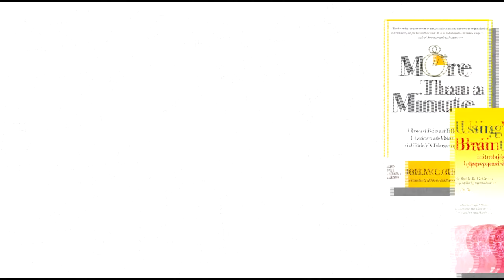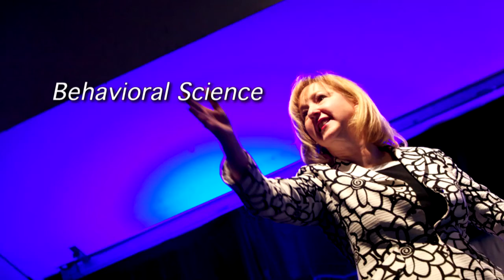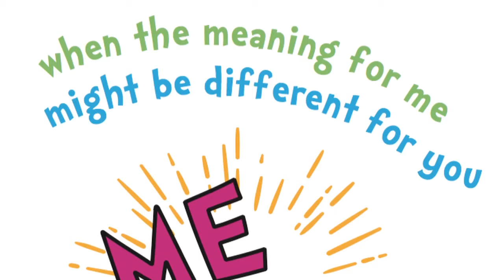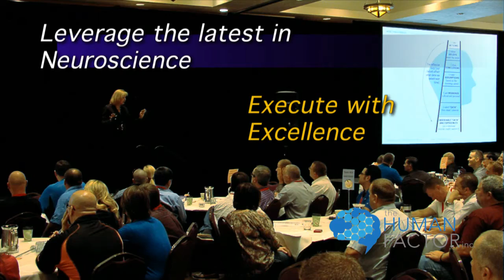Holly G Green keynote speaker - the science of thinking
We carry it around with us almost everywhere we go.  We can tap into its enormous powers in a split second.  And yet, most days, we are not using our brain and the brains of others as effectively as we could.

Holly G. Green guides leaders and their organizations in achieving greater success by teaching you to leverage your brain and the brains of others.
Learn to apply the science of thinking at work.
 Create clarity on what winning looks like and execute with excellence
 Master how to think differently and be truly innovative
 Engage your entire organization in accomplishing even more
 Increase the skills and competencies required to thrive in today’s hyper paced world

An experienced business leader and behavioral scientist, Holly has a rare combination of extensive academic training and in-the-trenches experience working in and leading organizations.  She is the former president of The Ken Blanchard Company, and co-founder of LumMed, a biotech firm.  She has worked in senior leadership roles with global giants including The Coca Cola Company, Dell Computer, and Bass Hotels and Resorts.

As a consultant, Holly is frequently hired by companies and associations to help them compete more effectively in today’s uncertain markets.  She has helped hundreds of companies around the globe make new neural connections, change perspective, challenge assumptions and focus on the target.

In addition to her consulting work, Holly delivers highly acclaimed keynote presentations and workshops to trade show conventions, industry gatherings, and business meetings.  A polished and engaging speaker, she has headlined hundreds of gatherings around the world.  She has received three Speaker-of-the-Year awards from the world’s largest CEO membership group.

Featured on numerous TV and radio shows including NBC, ABC, Fox News, and NPR, Holly is a frequently quoted expert and has been in USA Today, Investor’s Business Daily, The Los Angeles Times, BusinessWeek and the Wall Street Journal among others. She was a regular contributor to  Forbes  for years and is a highlighted expert on numerous leadership, strategic planning, and innovation blogs.

Holly holds a Bachelor’s degree in behavioral sciences and a Master of Science degree in organization development from American University in Washington, D.C.  Her postgraduate studies are in neurophysiology.  She is an adjunct professor at Webster University, teaching courses in the graduate program. She is the founder of the Management Development Institute offered at San Diego State University.

Holly’s top selling book, More Than a Minute: How to be an Effective Leader & Manager in Today’s Changing World (printed in nine languages and distributed globally) goes beyond the theory of leading and managing by providing practical, action-oriented information. Holly has contributed to several other best-selling books including Shift Happens.  Her newest book, Using Your Brain to Win, has received international acclaim.

Holly is a board member of several companies and serves on the Workforce & Chief Learning Officer Business Intelligence Boards.  She also provides strategic advice and guidance to numerous 501(c)3 organizations.